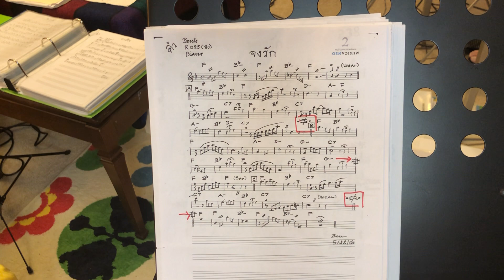21. Jong Ruk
ATP Home Studio, LLC
Damascus, MD, U.S.A.
Music Practices (Continued)

NOTE:
Thanks and credit to the Original Soundtracks/Songwriters.